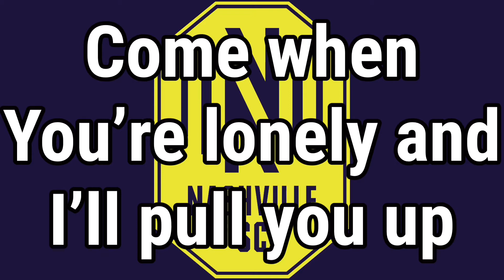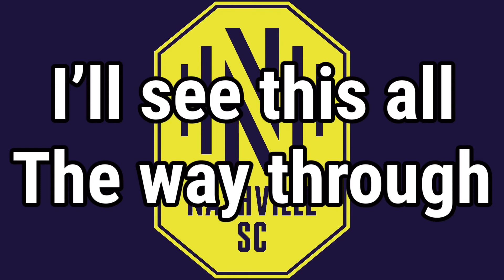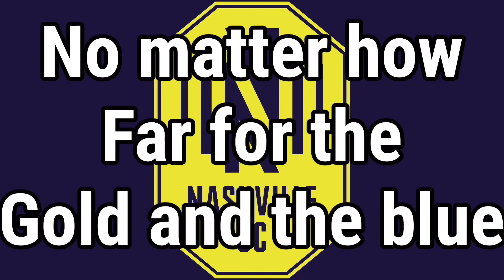Never Give Up On You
@Nashvillesc new song was released

Never Give Up On You Lyrics
Hey brother, hey sister,
I’ll never give up on you

Hey missus, Hey mister
I’ll see this all the way through

No matter how far the sun and the moon

Down when you’re lonely, I'll pull you up
When life leaves you heavy
when the going gets tough
I’ll be your shoulder, together we’ll run
Up from the bottom, yeah we’ll rise above

No matter how far for the gold and the blue